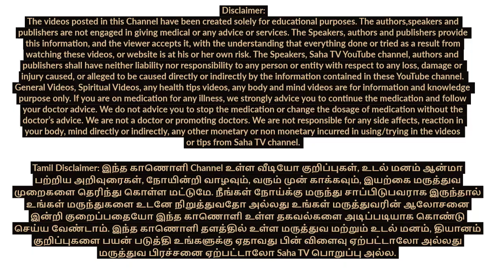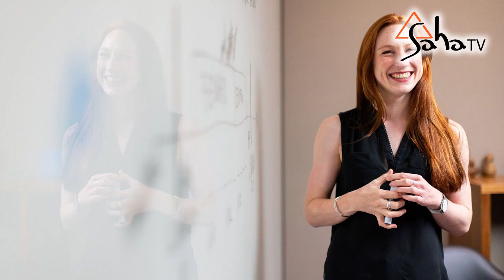டென்ஷனை குறைத்து நிம்மதியாக வாழ இதை செய்யுங்கள் || Saha Nathan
டென்ஷன் கோபத்திற்கு அடிப்படையாக அமைந்துவிடுகின்றது. அதனால் மற்றவர்களின் மனத்தில் இறுக்கமும் அழுத்தமும் ஏற்பட்டு உடலும் பாதிக்கப்படும். எனவே டென்ஷனைக் குறைப்பது நல்லது. ஏனெனில் அதிக டென்ஷன் எனும் மன அழுத்தம் உடையவர்களுக்கே மாரடைப்பும். இருதய நோயும்  ஏற்பட வாய்ப்பு அதிகம் உள்ளது.

மன அழுத்தமாக அல்லது டென்ஷனாக இருப்பதாக உணர்ந்தால் ஓரிடத்தில் அமைதியாக உட்கார்ந்து கொண்டு தியானம் செய்யத் தெரிந்தால் தியானம் செய்யுங்கள். இல்லையெனில் ஒன்று இரண்டு மூன்று என நூறு வரை எண்ணுங்கள். இதனால் மனச் சிந்தனை வேறு பக்கம் செலுத்தப்பட்டு மனஅழுத்தம் குறையும்.

அடிக்கடி மன அழுத்தம் அடைபவர்கள் தியானத்தைப் பழகிக் கொண்டு தினசரி தியானம் செய்தல் அவசியம் நாம் இருக்கும் இடத்திலோ நாம் பயணம் செய்யும்
பொழுதோ தியானம் செய்யலாம்.

மன அழுத்தம் உடையவர்கள் தினசரி உடற்பயிற்சி மற்றும் நடைப்பயிற்சி மேற்கொள்வது அவசியம். தியானம் செய்ய விருப்பமில்லாதவர்கள் அவர்கள் மத கடவுளை நினைத்து வழிபட்டு உட்கார்ந்திருக்கலாம்.

முன் நெற்றியில் இரு புருவங்களுக்கும் இடையே ஒரு ஒளி இருப்பதாக கற்பனை செய்து கொண்டு அதன் மீது கவனம் செலுத்தியவாறு உட்கார்ந்து
இருக்கலாம்.

டென்ஷன் குறைய ஆரோக்கியமான தூக்கம் அவசியம். நல்ல காற்றோட்டமுள்ள சூரியனைப் பார்த்த அறையில் தூங்குவதும் அவசியம். முறையான மற்றும் சரியான நேரத்தில் தூங்கிப் பழக வேண்டும். உடல் உழைப்பு முறையான தூக்கத்தை உண்டாக்கும்.

எந்த செயல் பாட்டிலும் வேகத்தைத் தவிர்த்து விவேகமாகச் செயல்பட்டால் டென்ஷனைத் தவிர்க்கலாம். சிந்தித்து பொறுமையாக திட்டம் தீட்டி நேரம் ஒதுக்கி செயல்பாடுகளைச் செய்தால் மனம் அமைதி பெறும் டென்ஷன் ஏற்படாது.